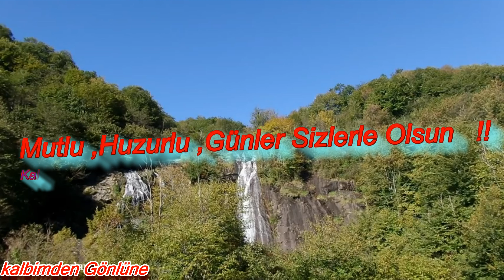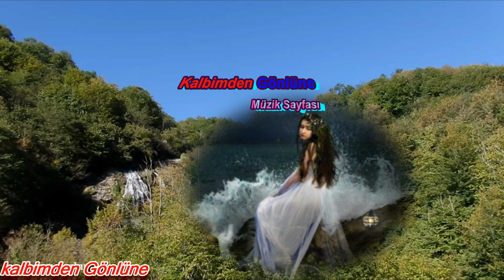Vur Yüregim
Sayfamıza Davetlisiniz-